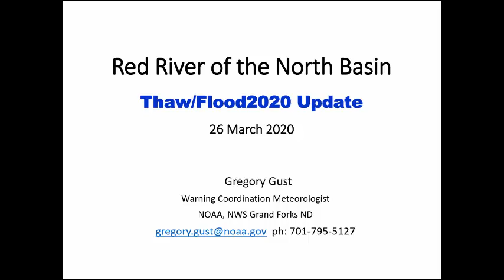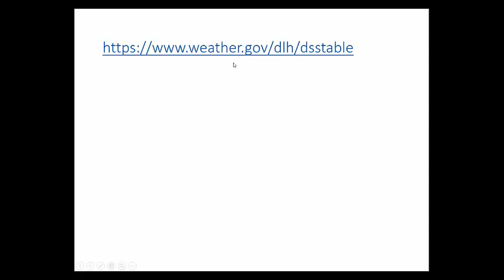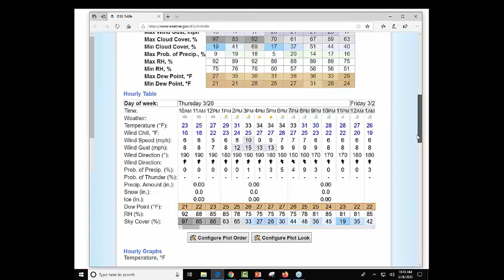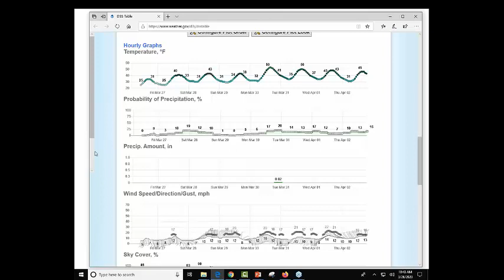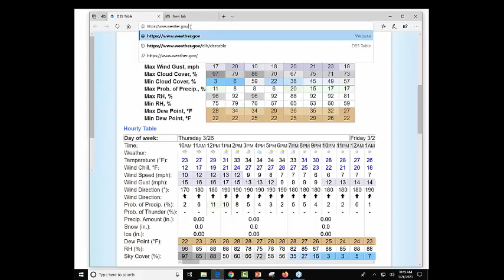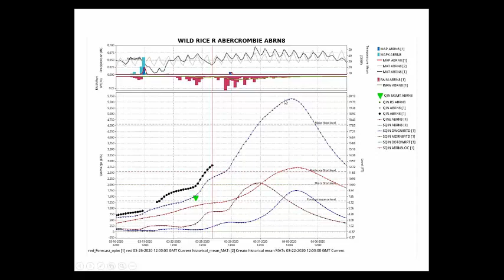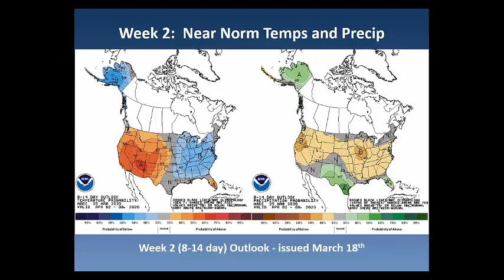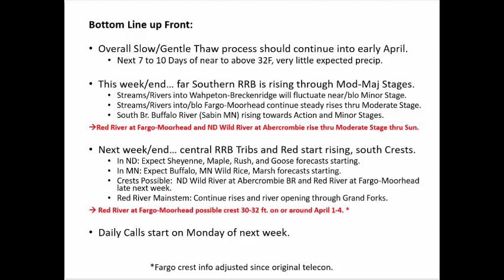Red River Basin Spring Thaw Update - 26 Mar 2020 edition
The Spring Thaw is well underway for the Red River of the North and it's tributaries. Find out what's happening today and what will happen through the next several days as temperatures will remain above the thaw point.